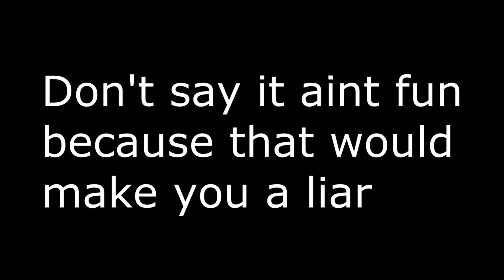The Spice of Life..4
It's variety! The spice. of life.
   Get it?